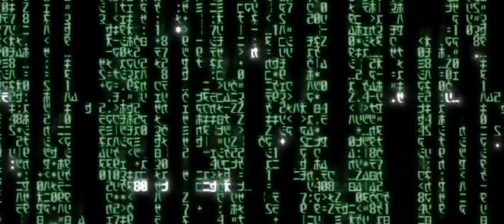THE MATRIX RESURRECTIONS (2021) RETRO REMIX TRAILER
The Matrix Resurrections trailer is on its way, until then I remixed the clips shown from whatisthematrix.com using the classic Don Davis music from the original film. Enjoy, thumbs up if you like the edit and let me know if you're also excited for The Matrix Resurrections down below!